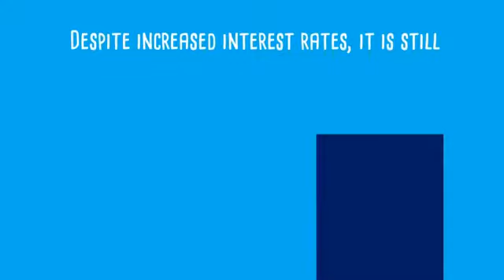Buying Remains Cheaper Than Renting... Did You Know That???